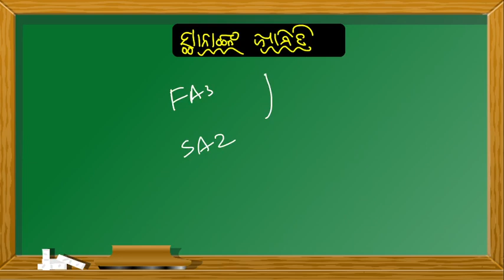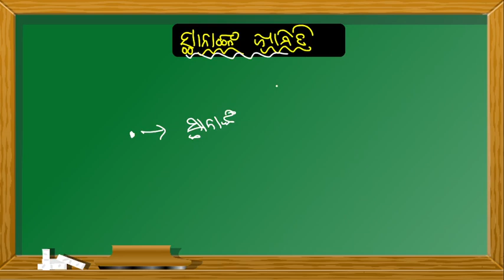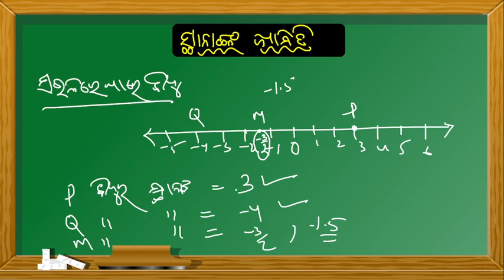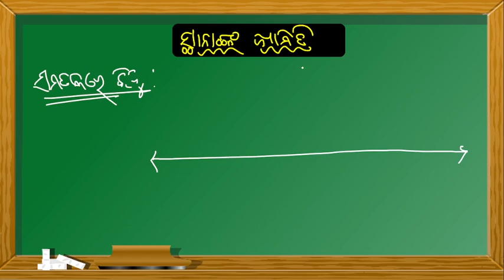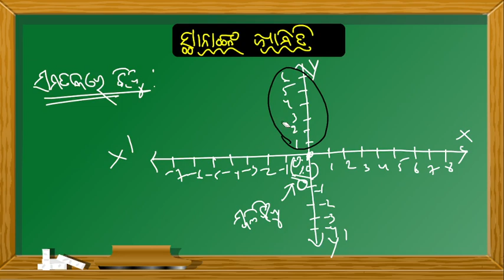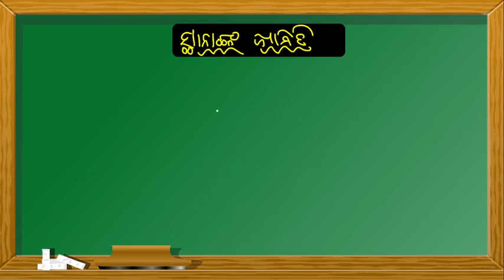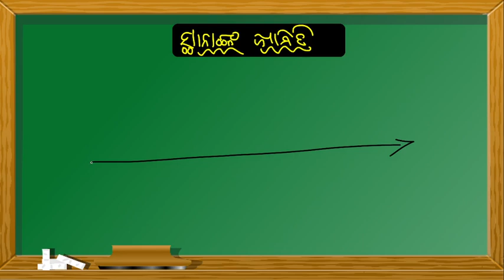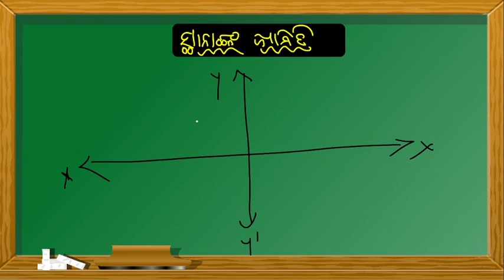Coordinate Geometry (ସ୍ଥାନାଙ୍କ ଜ୍ୟାମିତି) Class 9 math chapter 5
coordinate geometry
chapter 5 class 9
9th class mathematics chapter 5